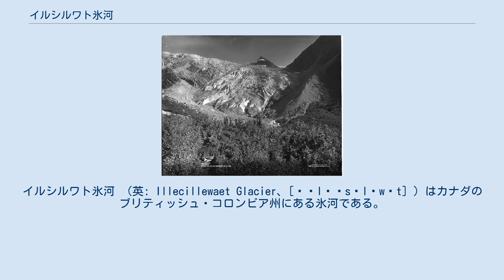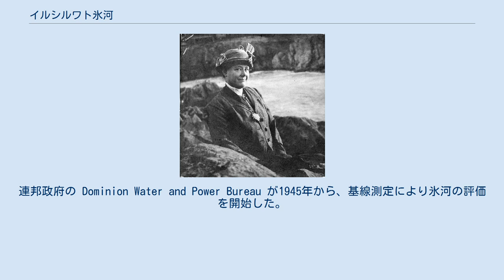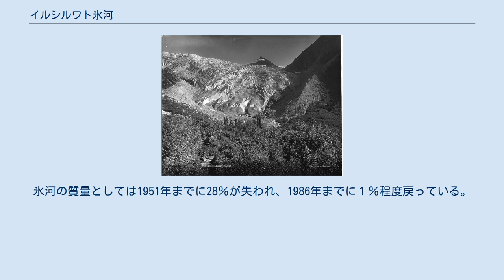イルシルワト氷河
イルシルワト氷河 （英: Illecillewaet Glacier、[ˌɪləˈsɪləwət] ）はカナダのブリティッシュ・コロンビア州にある氷河である。
コロンビア山脈の一部であるセルカーク山脈に設けられたグレーシャー国立公園内にあり、氷河末端の近くを通るようにカナダ太平洋鉄道 (CPR) が建設され、さらにその地にホテルがオープンすると、カナダ西部でも最高級の観光スポットとなった。
鉄道や道路により容易に近づけるため、北米で最も研究された氷河の一つとなっている。
1世紀を超える氷河の後退の様子は詳細に記録されている。
 この氷河はブリティッシュ・コロンビア州のロジャーズ峠の西、セルカーク山脈のサー・ドナルド山の南に位置し、氷河の融水はイルシルワト川の源泉となっている。
イルシルワトのニーヴェからは、アスルカン、ゲイキー、デビルといった３つの氷河も流れだしている 。
 2002年時点で、氷河の涵養域面積は 4.92 平方キロメートルで、消耗域 の面積は 3.91 平方キロメートルあり、総面積は 8.83 平方キロメートルである 。
 平均氷厚の推定値は 100 メートルで、最大標高は 2,800 メートルに達する。
氷河末端から続く斜面に露出している基盤岩にはプラッキングの跡が見て取れる。
 氷河を訪れた人 （1902年） 谷の東西には先住民が居住していたが、イルシルワト地域に居住していた証拠は見つかっていない 。
 初めてこの氷河を目にした西洋人は、鉄道の敷設ルートを調査していた A. B. ロジャーズ少佐で、 1882年から1883年にかけて通行可能な峠を探索する最中の出来事だった 。
 ロジャーズ峠を越えて大陸を横断するカナダ太平洋鉄道が開通すると、氷河周辺はカナダ西部における最初期の観光地と化した。
 グレーシャー国立公園が1886年に設立され、同じ年のうちに小規模なホテル、グレーシャー・ハウスが氷河の北端近くに建設された。
 ホテルは1892年と1904年の2度にわたって増築され 、1907年には「アメリカで最も人が訪れた氷河である」と述べられている。
 この時代、イルシルワト氷河は、CPRのプロモーターによって「グレート氷河」と呼ばれていた。
“イルシルワト (Illecillewaet) ” という名称は、オカナガン族の言葉で「大きな水」を意味し、氷河名に使われる前から川の名称として用いられていた 。
 「グレート」という名称は徐々に使われなくなり、1960年代にパークス・カナダが現在の名称を正式に採用した。
 やがて観光客に紛れて、登山家と氷河学者が訪れるようになる。
記録に残るこの氷河の最初の登頂者は、A.O. ホイーラー とエドワード・ヒューズ、チャールズ・クラークの3名で1901年の事だが、まず間違いなくそれ以前に登頂を試みた者がいたであろう 。
 ホイーラーとカナダ・アルパイン・クラブにより、登山目的でグレーシャー・ハウス周辺にヒュッテが整備され、氷河や近くの山で登山を楽しむ訪問者向けに、CPR がフォイツなど数名のスイス人ガイドを雇い入れている。
 メアリー・ヴォー （1914年撮影） ヴォー一家はペンシルベニア州出身の裕福なクエーカー教徒だった。
この家族が初めてグレーシャー・ハウスとイルシルワト氷河を訪れたのは1887年のことで、再びこの地を訪れた際に、目に見えて氷河が後退していることに気づいた。
ヴォー家の子女のウィリアムとジョージ2世、そしてメアリー（後のメアリー・ヴォー・ウォルコット）はアマチュアカメラマンで、氷河の定点撮影を行うから研究を開始した。
ウィリアムとジョージ2世は自分たちの発見を米国科学アカデミーに報告し、その研究内容と手法は、氷河学に新らな分野を切り開く「突破口」と評価された。
メアリ・ヴォーは1940年に亡くなるまで、毎夏この地を訪れ続けることとなる 。
 逸話に近いレベルの話によると、ヴォー一家は注意深く氷河と周辺の地域の撮影を進めている。
最初に用いられたのはガラス乾板で、山の上まで運び込まれ現像のためにフィラデルフィアまで送り返されていた。
後により近代的なマミヤ光機製の中判カメラが使われている。
より科学的な観測をサポートするために、継続的に撮影された写真資料が残されている。
ジョージ・ヴォー2世の孫である（山岳写真家でもあった）ヘンリー・ヴォー2世は、氷河周辺の高原地帯について、その短い成長時期に着目した普遍の自然について言及している。
現在と...